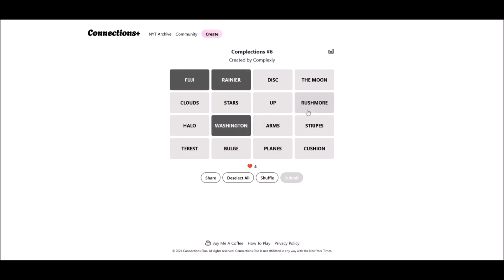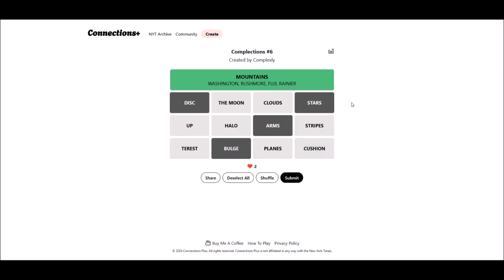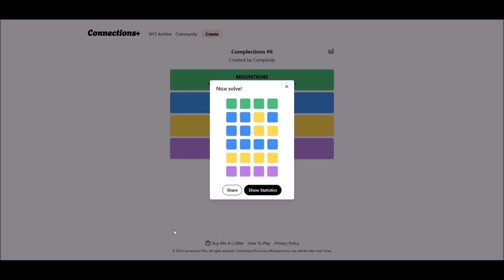nerdy Connections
As I was taking the semi-broken headset off, it finished breaking. Now it definitely needs replacing.